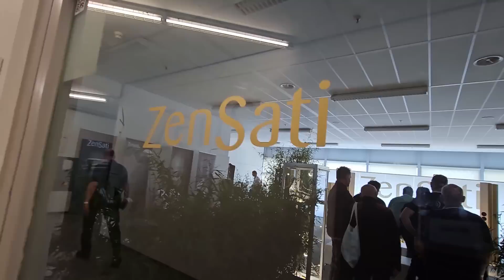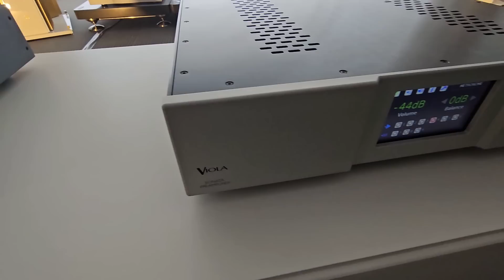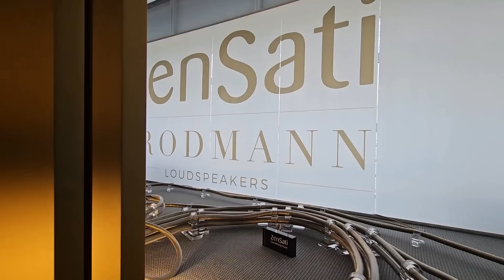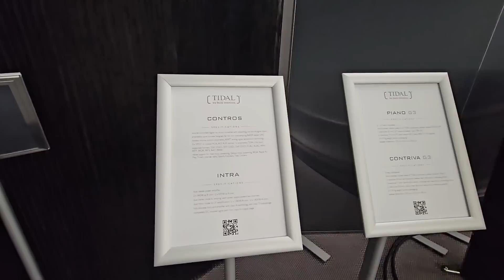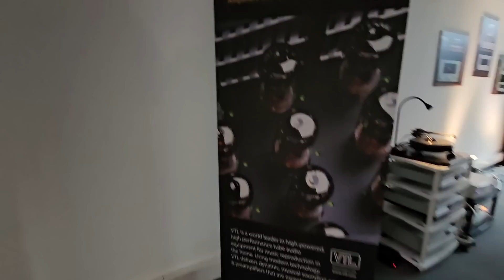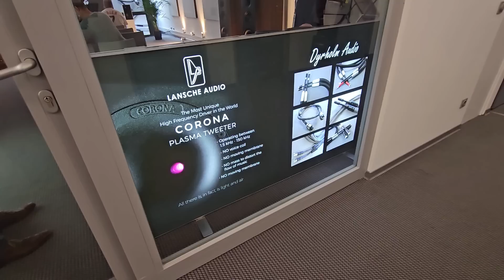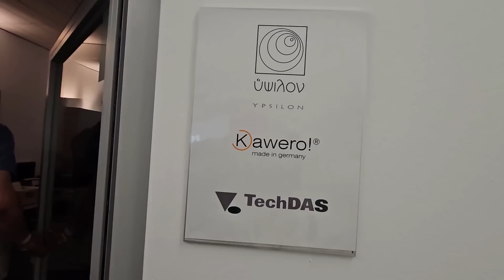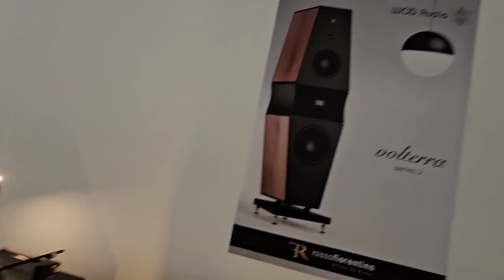HighEnd Munich 2023 Part 6: ZenSati, Brodmann, TIDAL, VTL/WILSON, Lansche, Dyrholm, fono acoustica,